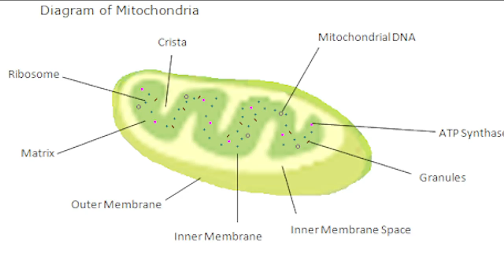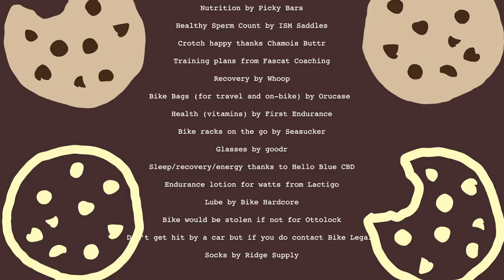NEW SERIES Worldtour Workouts - How Much Base Training Does a Pro Do and How Much Do You Need?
WorldTour Workouts series is created with the help of Phil's Coach Frank Overton of Fascatcoaching. Use PHILSENTME for a discount on his training plans or sign up for custom coaching for more guidance and structure.

Filming/editing by: Zane Adamo

Don’t get hit by a car but if you do contact Bike Legal @bike_legal